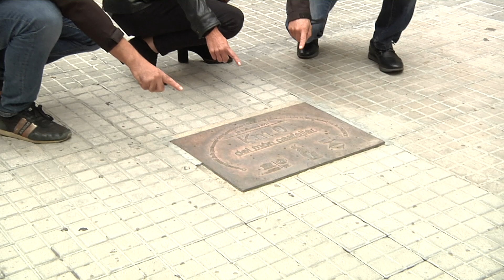Santa Úrsula manté l'esperit casteller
Coincidint amb l'inici de la Fira de Santa Úrsula la façana de l'Ajuntament de Valls recorda la gran diada castellera de l'any passat amb les imatges dels dos 3d9sf carregats per les dues colles vallenques.